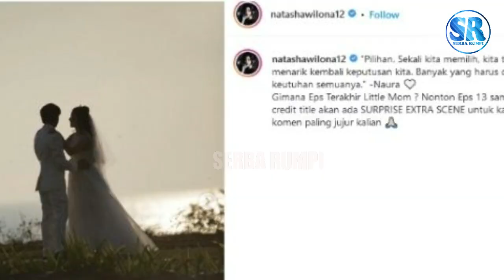Saingi Verrell Bramasta & Ranty Maria, Intip Nikahan Natasha Wilona dan Teuku Rassya